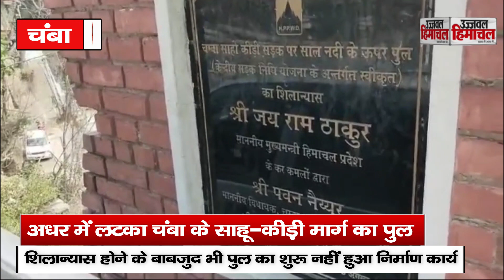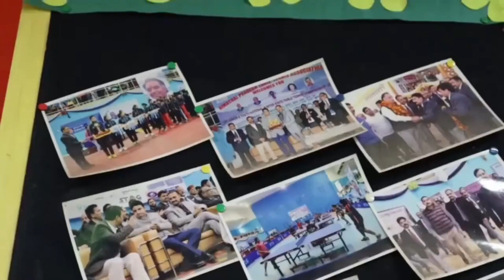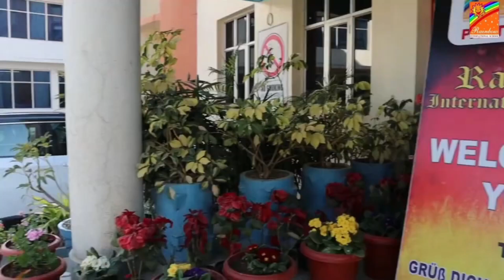अधर में लटका पुल निर्माण का कार्य...! राहगीर परेशान